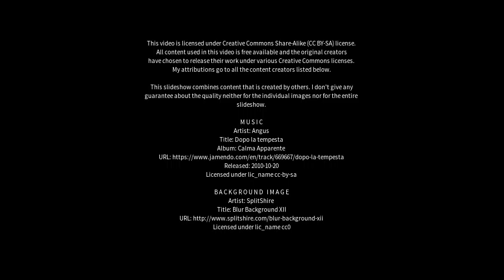Best places to visit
Best places to visit - Wanilla (Australia) Best places to visit - Slideshows from all over the world - City trips, nature pictures, etc.